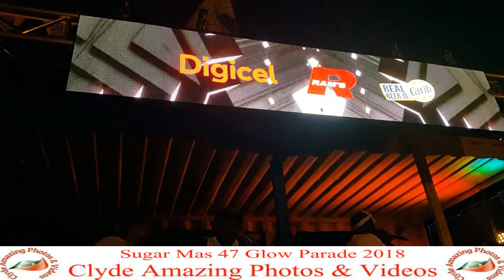Sugar Mas 47 Glow Parade 2018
★ *˛ ˚* ✰。˚ ˛˚ 。✰˚* ˚ ★Thank you so much for making it to my Channel please Don't forget to Give my Video A Like And Also  Subscribe to Clyde Amazing Photos & Videos and turn on notifications Bell 🔔 to stay updated with all new and Future uploads*˛ ˚* ✰。˚ ˛˚ 。✰˚* ˚ ★